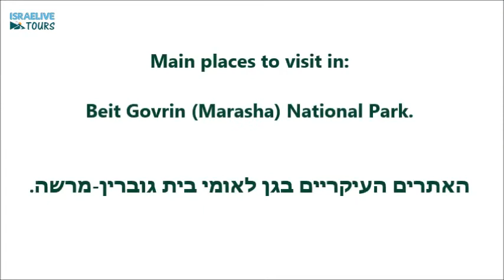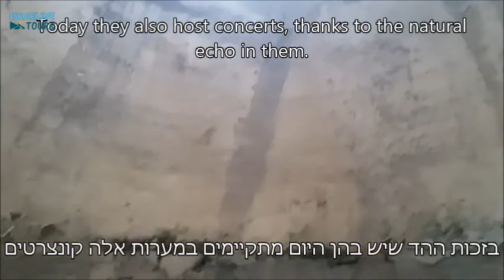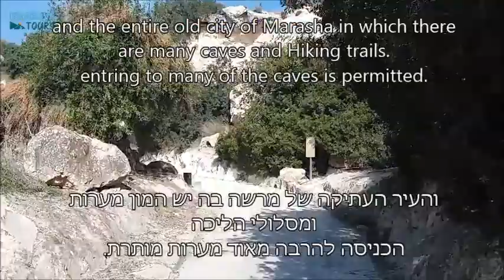Tours in Israel - Main sites in Beit Govrin Marasha National Park - with guide Michael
which contains hundreds of original videos about travelling in Israel.
All the videos are filmed and presented by Israeli Tour Guide and Photographer Michael Mashawy.

Beit Govrin Marasha National Park is the land of thousand caves and many caves ant sites are waiting for you there.

What are the videos about? Recommended sites and hikes, Filmed answers to common tourist questions, Accessible trails, Religious sites for all religions, "How to" videos about travelling in Israel and so much more.  All of my videos can be found in the web site.
Everything in IsraeLive is on video!!!
See you soon travelling in Israel with me,
Michael.

The information mentioned in my media is a recommendation only.

Travelling in Israel with Israeli Tour Guide Michael